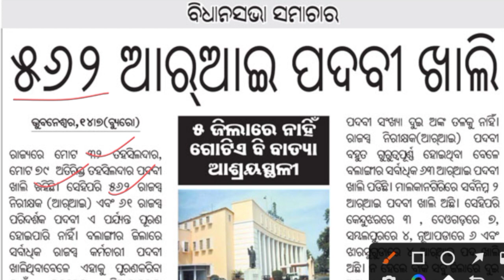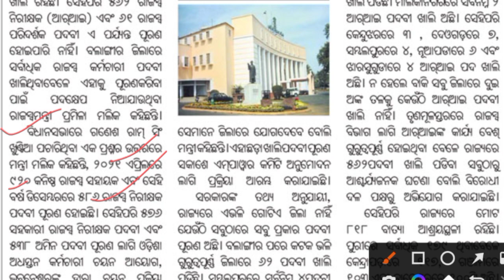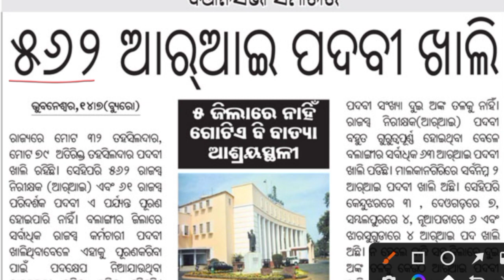562 Upcoming R.I (Revenue Inspector) Vacancy// Total Vacant Post 562 // OSSSC Upcoming R.I vacancy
Osssc Revenue Inspector (R.I) Upcoming Vacancy
Total Post 562
Osssc RI Upcoming Vacancy 562
All details
RI new recruitment 2022-23 ,

Visit website for full details

MATH
1- quantitative aptitude
2 - objective arithmetic
3 - quicker math

English
1- Neetu Singh English grammar
2-General English objective

General knowledge
1- Tarun Goyal
2- Lucent general knowledge

Computer
1- computer awareness
2 - Ncert class 6/7 Book